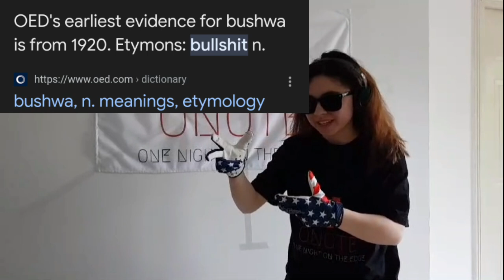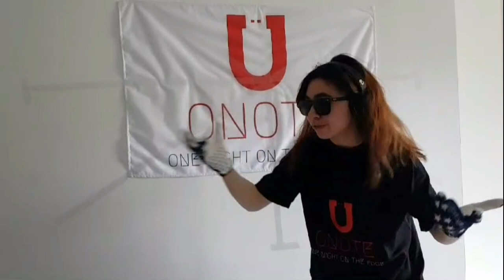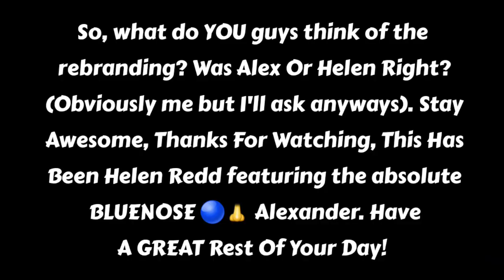When You "Rebrand" Every 2 Weeks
When You "Rebrand" Every 2 Weeks Comedy Skit by Helen Redd

🎸My Music Project: ONE NIGHT ON THE EDGE (All links to stream music)